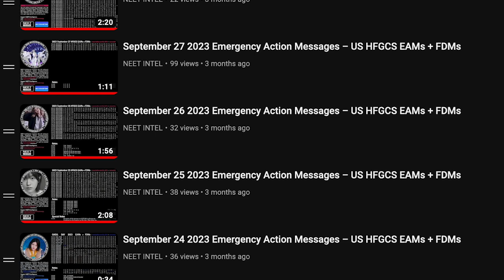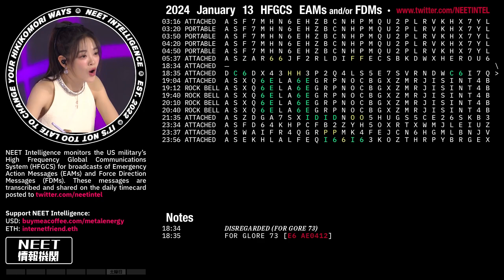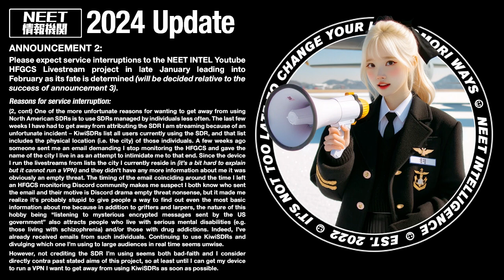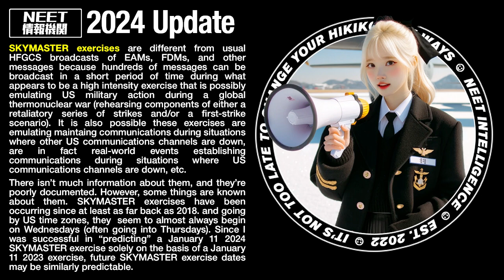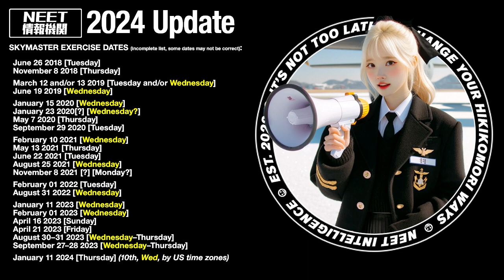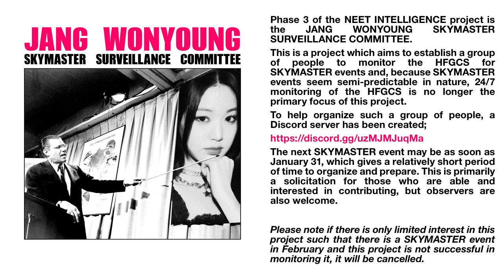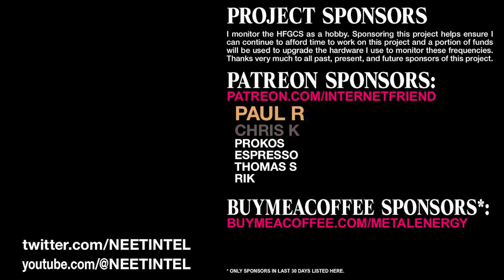Discord Server, SKYMASTER Surveillance, and Other Project Announcements